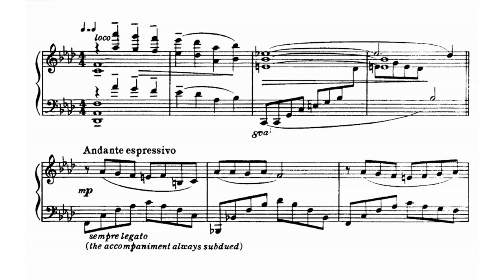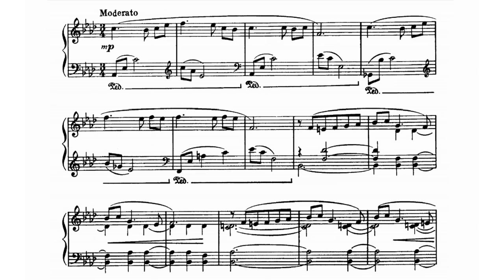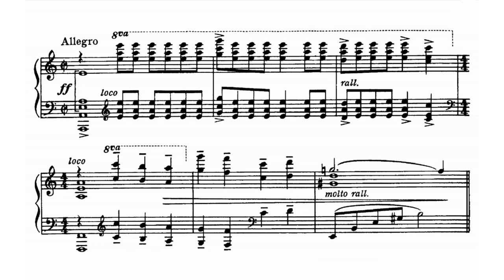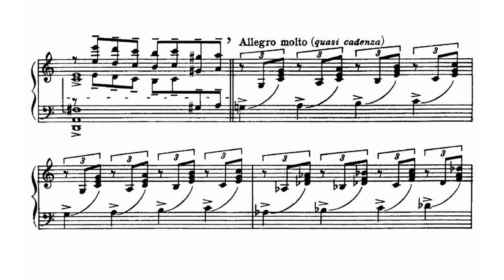Richard Addinsell/Douglas Gamley - A Tale of Two Cities (audio + sheet music)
On the original soundtrack of this Rank production of 1958, directed by Ralph Thomas, the fourth feature-length version of the Dickens classic, there is no piano to be heard. However, Addinsell thought the theme so strong that he hoped it would 'take off' in the wake of the Warsaw Concerto, as a piano feature; he asked Douglas Gamley to create such a piece. It has been recorded a number of times before (not always in Gamley's actual arrangement) by artists, such as Semprini, but it never achieved the status its composer envisaged.

Performers: Roderick Elms (piano), BBC Concert Orchestra conducted by Kenneth Alwyn (Marco Polo, 1994)
Original sheet music (Chappell & Co., 1958)